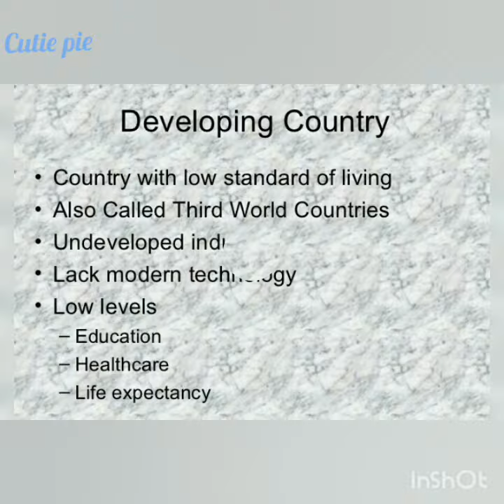Developed vs developing countries